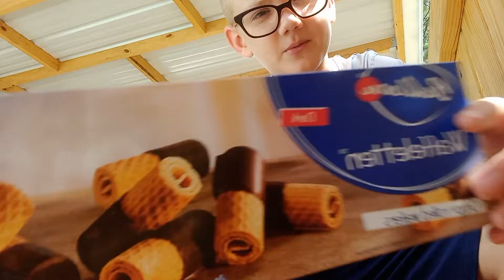Dylan tryzz giant pocky